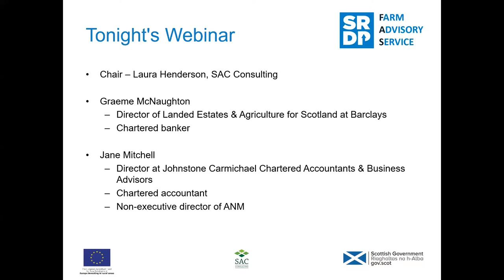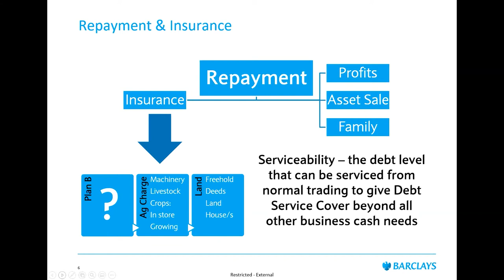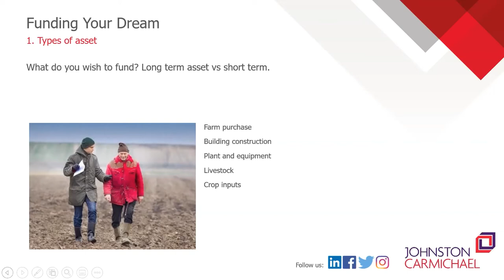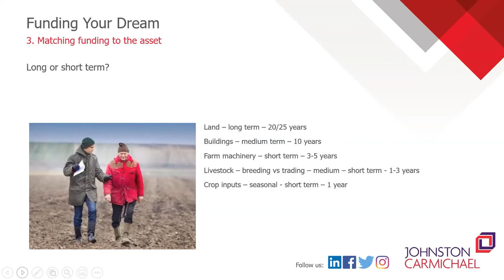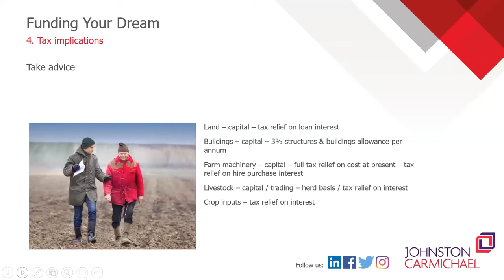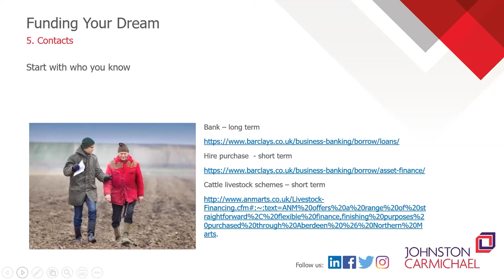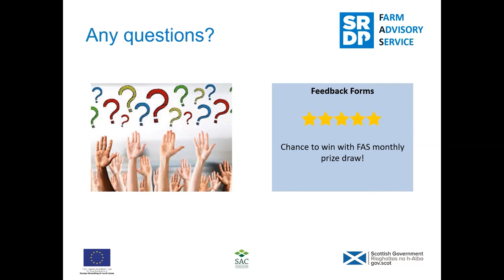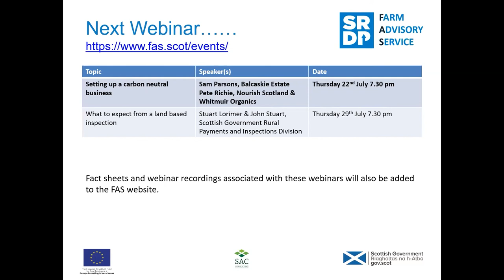Funding Your Dream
Looking to fund your dream piece of farm machinery or invest in livestock but don’t have the luxury of cash at hand?  Heard of HP and mart loans but not sure what they are or how they work?

In this webinar Graeme McNaughton, Barclay’s Director of Agriculture and Landed Estates, Scotland and Jane Mitchell, Johnston Carmichael Business Advisory Director will discuss farm machinery and livestock finance.

Jane also has a wealth of experience in the agricultural industry with her family running a dairy farm in Aberdeenshire and it forms the basis of her career to date. After studying for a degree in Agriculture at University of Aberdeen, she trained as an accountant and has previously worked at Clydesdale Bank. In addition to being a director at Johnston Carmichael, Jane is a part time lecturer at SRUC Craibstone, non-executive director at ANM, director of SOAS and board trustee for RSABI.

Topics covered include:
Where to find HP & livestock finance
Hidden costs
Jargon and myth busting